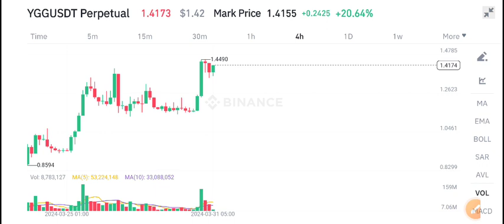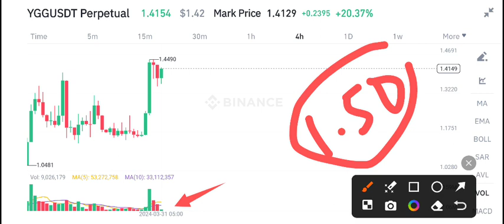YGG Coin Urgent News Today! Yield Guild YGG Price Prediction